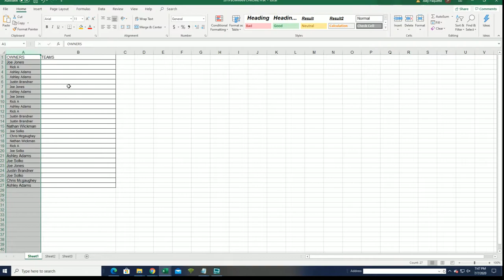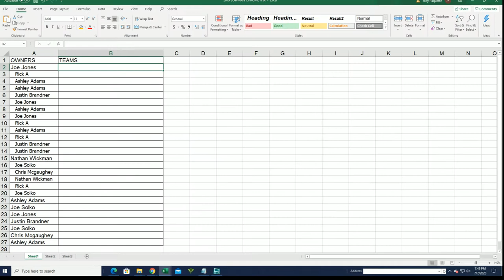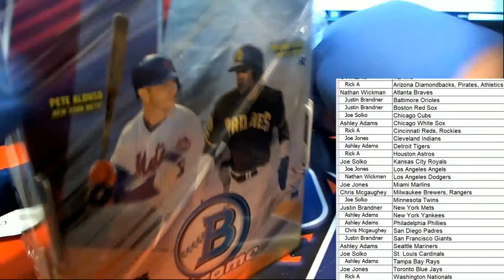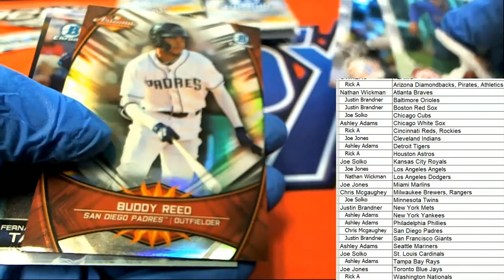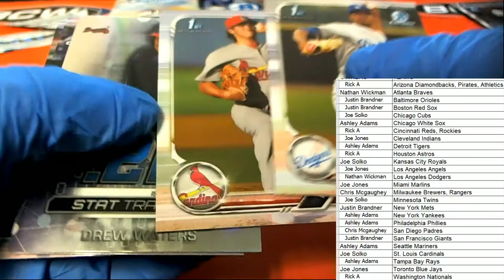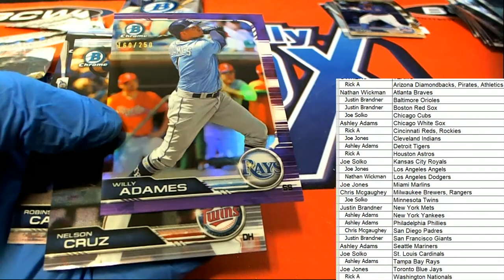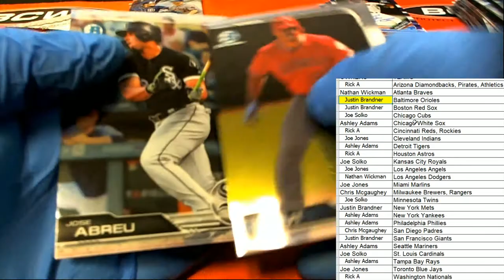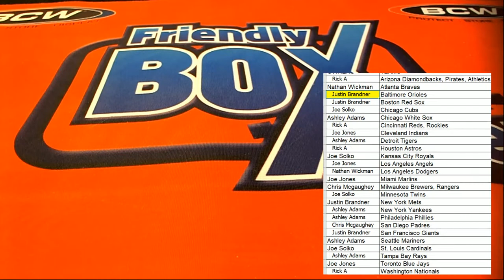2019 Bowman Chrome Baseball Hobby Box ID 19BOWCHBB941